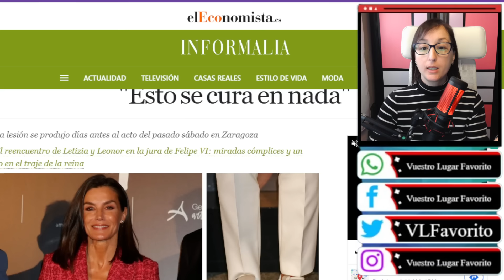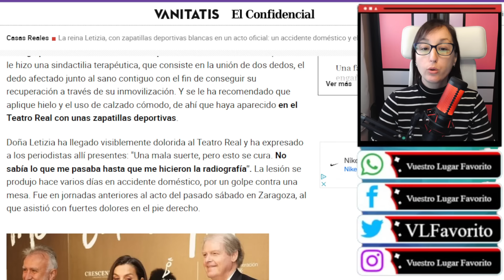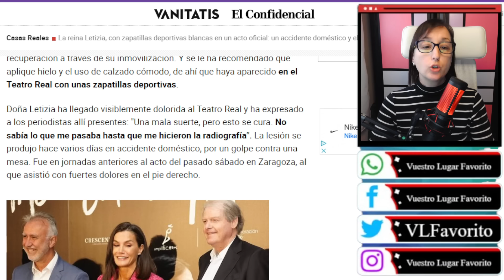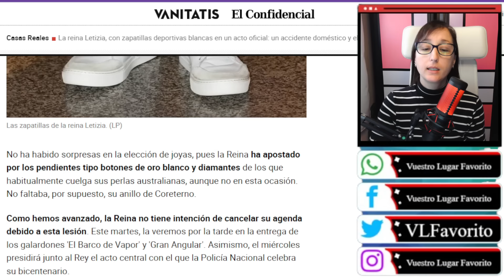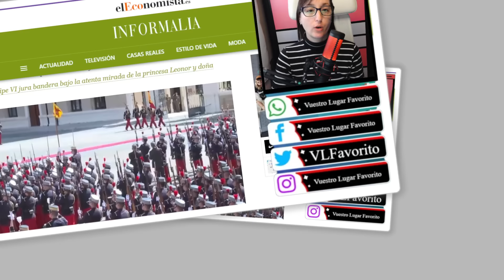ACCIDENTE o ENGAÑO de Letizia Ortiz en su FELIZ vuelta a sus ACTOS en SOLITARIO